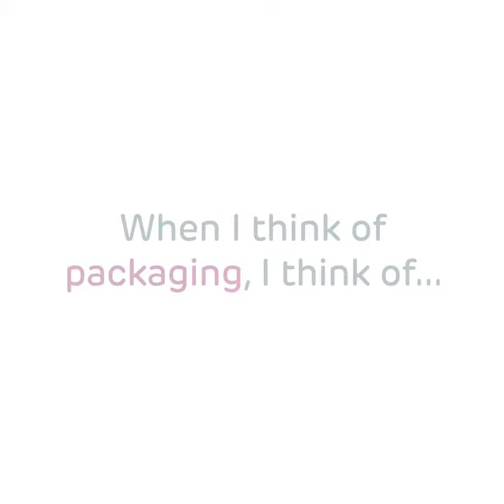Verpackung mit Zukunft - Wordrap with Pim Vervaat, CEO Constantia Flexibles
A few facts about Constantia Flexibles. Do you know where our company name comes from? And what do we mean by packaging? We support the Austrian initiative Verpackung mit Zukunft - and they have figured it out for you. Check out the video and listen to our CEO, Pim Vervaat.